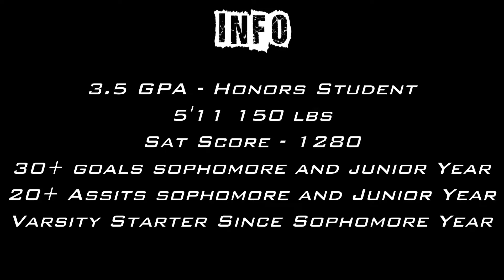Cory Hilliard's 2012 Lacrosse Highlight Video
Cory Hilliard #2
Class of 2013
Butler Senior High Lacrosse